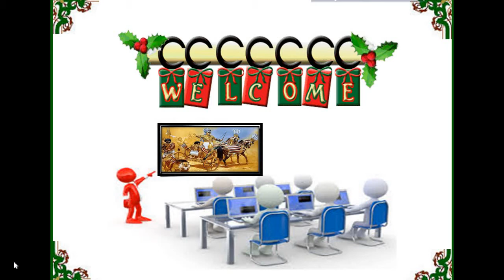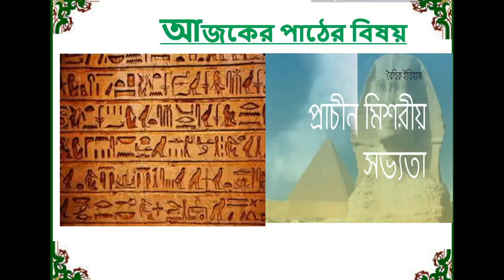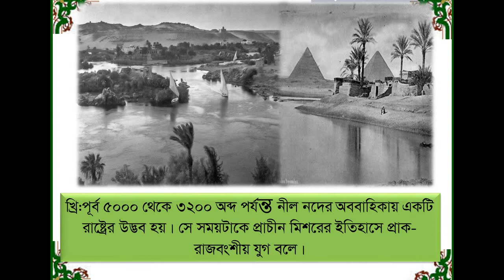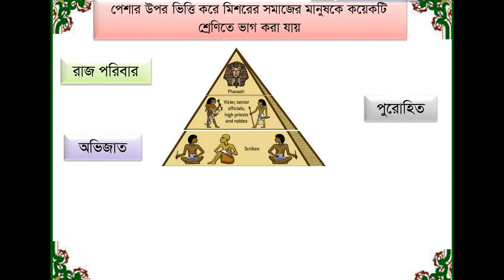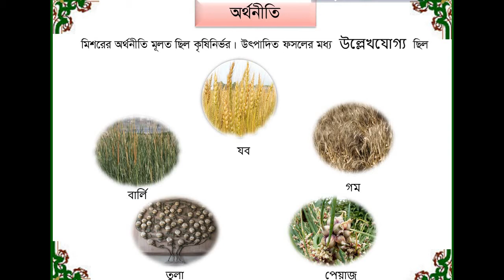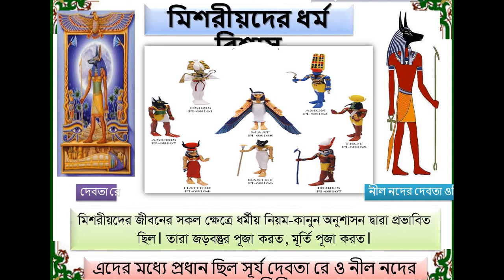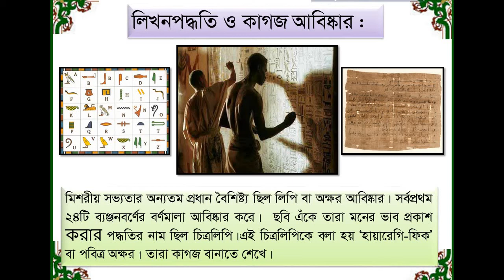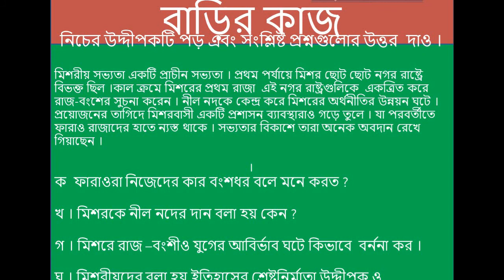Class 10 Capter 2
শ্রেণি: ১০ম
বিষয়: বাংলাদেশের ইতিহাস ও বিশ্ব সভ্যতা
অধ্যায়: ২য়(লেকচার-০১)
শিক্ষক: হামিদ শিকদার, প্রভাষক(ইতিহাস)